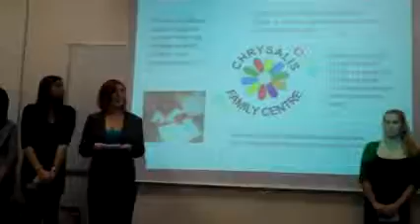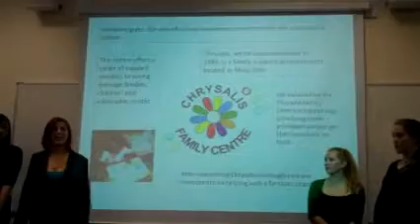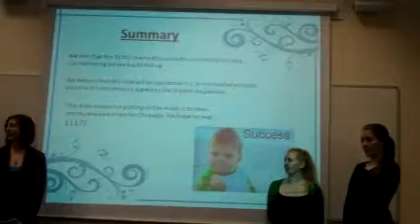Glam Rock 'n Roller Disco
MMU event management student team, supported by Rotary Club of Mcr Breakfast, present their plans for a Glam Rock 'n Roller Disco in aid of Chrysalis community centre and nursery in Moss Side, Manchester